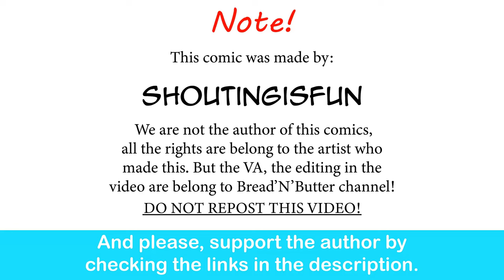Got A Date From A Wolf Girl On The First Day At Work | shoutingisfun comic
I'd date her.